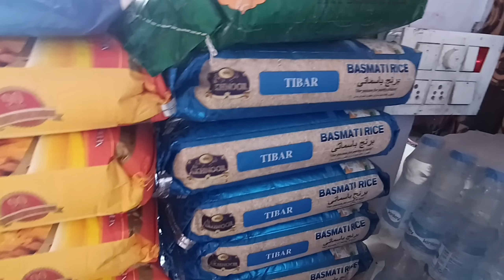Alhamdulillah kitchen ready || Shop Bi Ready